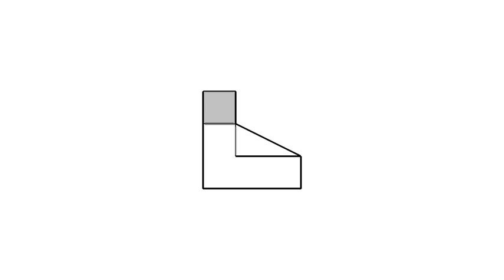全華圖學021頁第06題/正垂面/第三角法-等角圖展示